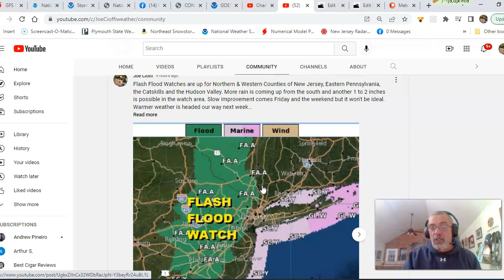Weather in 5 An Unstable Atmosphere Leaves Clouds Scattered Showers Northeast, Warmer Next Week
Weather in 5 we have an unstable atmos[phere across the Great Lakes and Northeast with scattered showers of rain and possibly some snow inland. This condition will last through Saturday before the atmosphere stabilizes Sunday. Severe weather takes a break this weekend but comes back next week in the Southern Plains and the Mississippi Valley.